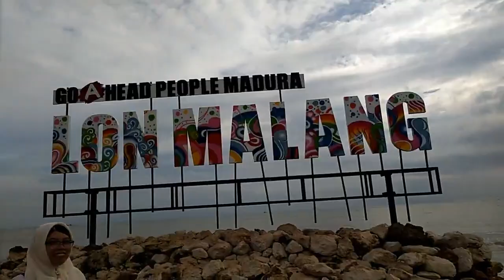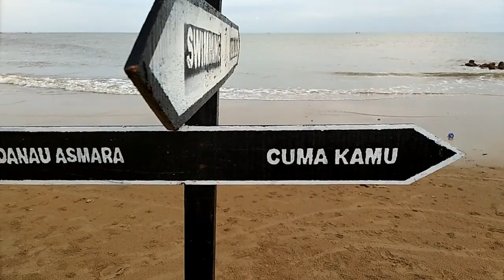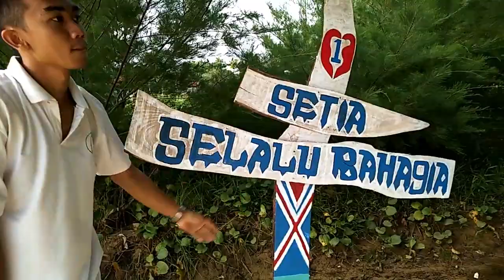FR - VLOG #2 ||DANAU ASAMARA || Pantai Lon Malang Batulengir Kab. Sampang - Madura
Di vlog kali kita menggunakan bahasa madura ya
so, maafkan jika mengganggu
dan abaikan ketika kita pake bahasa madura karena hal hal yang gak penting yang diomongin :D

Tonton Juga